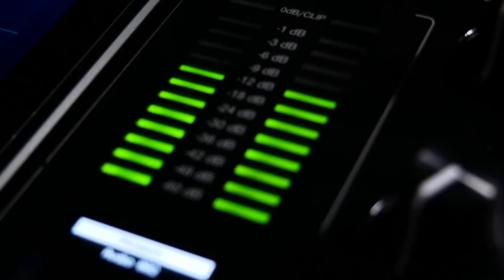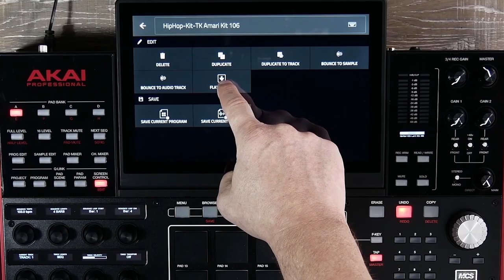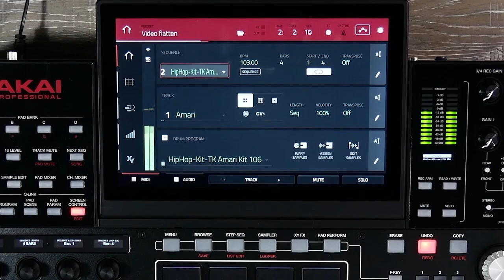Tuto n°7 sur AKAI MPCX : l'option FLATTEN PAD (vidéo de La Boite Noire)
Découvrez l'option FLATTEN PAD de la MPCX

Avec la nouvelle MPC X, Akai professional règne en maître. La station de production musicale autonome MPC X est la machine de production de beat la plus puissante à ce jour.

FICHE TECHNIQUE

- Écran couleur multi-touch 10.1’’
- 16 potentiomètres de contrôle Q-links, tactiles, avec affichage oLed individuel
- 66 boutons d'accès direct au MPC Software 2.0
- 4 entrées sélectionnables : 2 XLR/combo jack 6,35 mm avec alimentation fantôme commutable, 2 niveaux instrument en jack 3,5 mm, entrée Rca pour platine vinyle avec connecteur de masse
- 8 sorties : jack 6,35 mm TRS
- 2 sorties casque 3,5 mm et 6,35 mm
- 2 entrées + 4 sorties Midi
- 8 sorties CV/gate configurables pour contrôler des machines analogiques modulables comme un synthétiseur classique
- 16 Go de stockage intégré (dont plus de 10 Go de contenu sonore premium de sound designers tels que CR2, Toolroom, Loopmasters, Capsun Pro Audio et bien plus encore)
- 2 ports USB-A 3.0 pour clé USB ou contrôleur Midi